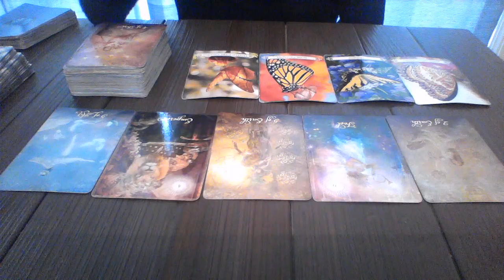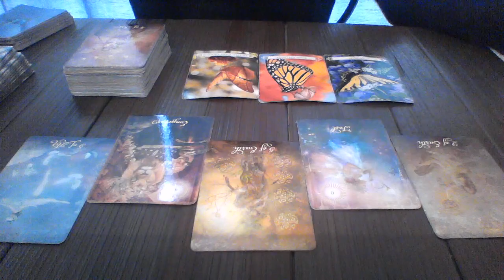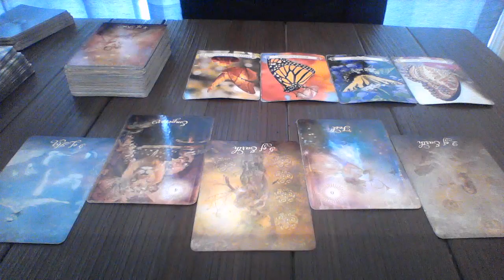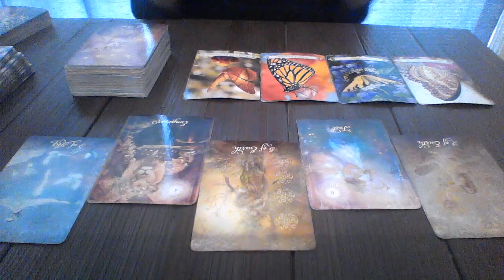CAPRICORN MAY 27 JUN 2 2018 SOMEONE IS MOVING AWAY FROM $20 SPECIAL READING